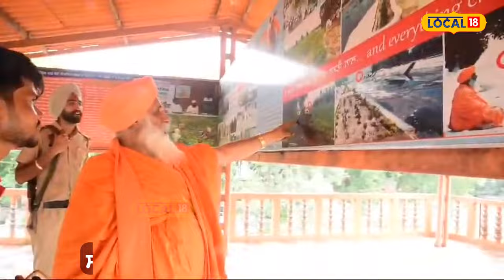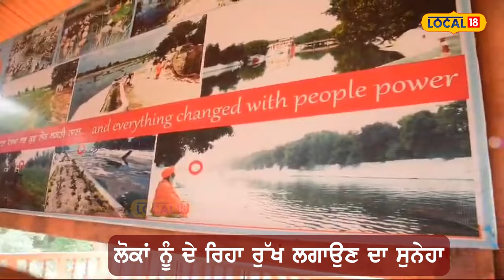Boy's love for environment: ਨੌਜਵਾਨ ਦਾ ਵਾਤਾਵਰਣ ਲਈ ਪਿਆਰ, ਨੌਕਰੀ ਛੱਡ ਲਾਉਣ ਲੱਗਾ ਬੂਟੇ Kapurthala